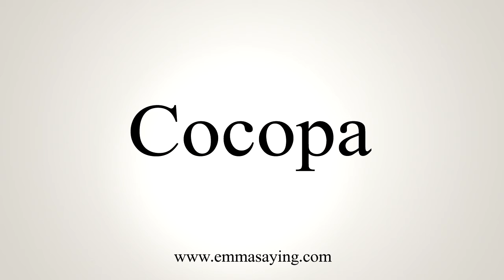How To Say Cocopa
Learn how to say Cocopa with EmmaSaying free pronunciation tutorials.